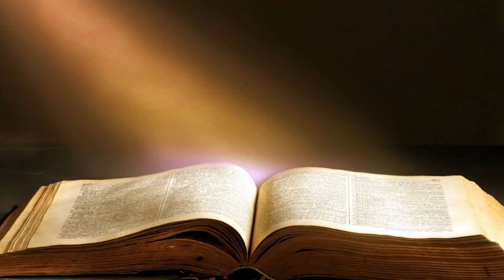Sunday Reflection by BRO.ABIN THELLIKUNNEL CRM.